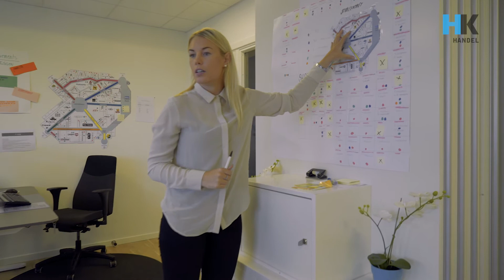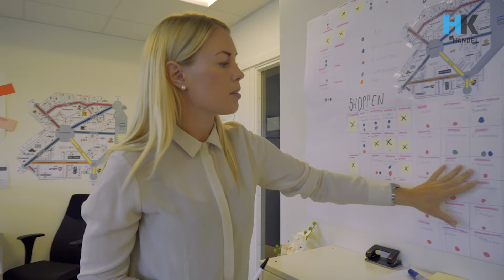Bliv deltidsorganiser MidtVest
Kunne et job som deltidsorganiser hos HK MidtVest være noget for dig? Se video med tre deltidsorganisere.